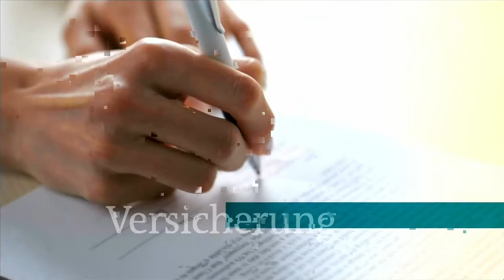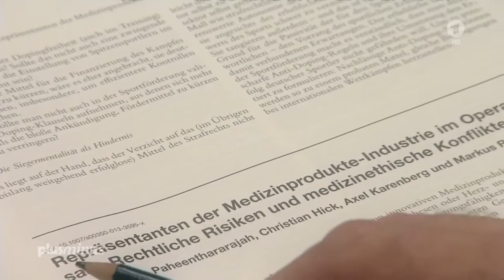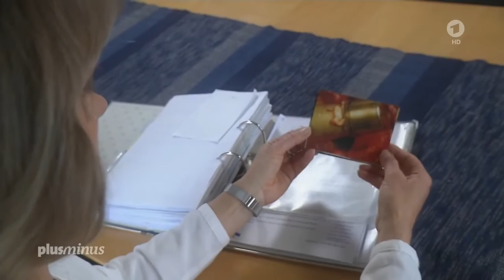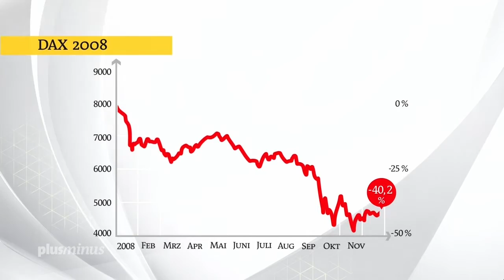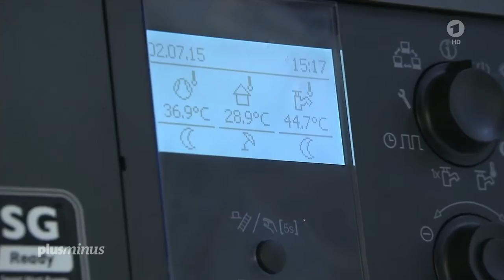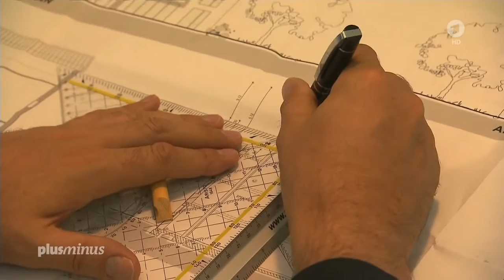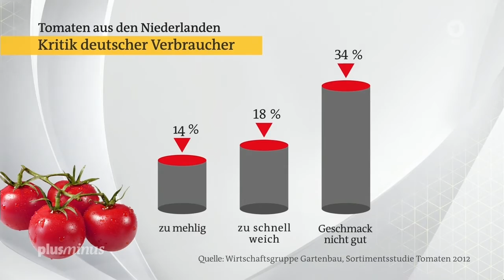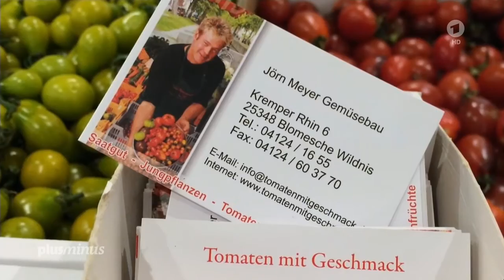14:57 Die Wärme des Sommers für den Winter speichern (Plusminus 26.08.2015)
0:09 Wenig erprobte Medizinprodukte im Operationssaal. Deutschland ist Weltmeister beim Einsetzen von künstlichen Gelenken. Etwa 400.000 sind es im Jahr. Darüber freut sich natürlich auch die Medizinprodukte-Industrie. Die Hersteller versuchen, ein möglichst großes Stück vom Kuchen zu erhaschen. Immer wieder drängen sie mit Neuerungen auf den Markt. In Deutschland haben sie es dabei durchaus leicht, denn die Zulassungsbedingungen stellen hierzulande kaum eine Hürde dar. Das hat Folgen.

7:41 Nervöse Börsen: Warum auf schwarze Montage oft eine Dienstagswende folgt. Seit Anfang der Woche geht es an den Börsen turbulent zu. Am Montag gab es noch Verluste und Angst vor einem Crash. Am Dienstag ging es wieder aufwärts. Börsianer kennen dieses Spiel. Sie sprechen vom "Turnaround Tuesday", von der Dienstagswende. Dieses Phänomen hat sich immer wieder ereignet. Zum Beispiel am 16. Oktober 1989. An diesem Montag fielen die Kurse an der Börse in Frankfurt so stark wie noch nie. Es war ein schwarzer Montag, ausgelöst durch die Sorgen um ein Ende des damaligen Fusionsfiebers, vor allem in den USA.

14:57 Energieautarke Häuser: Wie die Energiewende funktionieren könnte. Vor dreieinhalb Jahren hat Bundeskanzlerin Angela Merkel in Berlin das "Effizienzhaus Plus" eröffnet. Dieses Haus gehört zu einer Forschungsinitiative der Bundesregierung und soll mehr Energie erzeugen als seine Bewohner verbrauchen. Seine Botschaft: Die Energiewende ist machbar. Das "Effizienzhaus Plus" in Berlin. Das Haus ist nach modernster Wärme-Dämm-Norm gebaut. Im Obergeschoss befinden sich drei Schlafzimmer und ein Bad. Modernste Steuerungstechnik soll den Stromverbrauch reduzieren. Denn hier dreht sich alles um Strom. Den erzeugt eine große Solaranlage auf dem Dach. Ein Akkuschrank neben dem Haus speichert ihn für die Nacht. Elektrisch läuft auch die Heizung, nämlich über eine Wärmepumpe, die wie ein umgedrehter Kühlschrank funktioniert. Der Solarstrom soll am Ende auch zum Betanken von Elektroautos reichen. Zwei Testfamilien lebten bisher im Haus, jeweils ein Jahr. Ergebnis des letzten Test-Jahres: Die Solarmodule erzeugten rund 13.500 Kilowattstunden, davon entfielen vergleichsweise wenig auf Licht und Elektrogeräte. Fast die Hälfte des Stroms brauchte die elektrische Heizung samt Lüftung. Und der Strom reichte sogar für das Elektro-Auto. Experte sieht Konstruktionsfehler. Für den Experten Prof. Timo Leukefeld von der TU Freiberg hat das Haus dennoch auch einen Haken: "Wenn so die Energiewende aussieht, dann wird sie scheitern. Alles mit Strom inklusive Heizung: In diesem Konzept steckt ein riesiger Konstruktionsfehler." Gespeicherte Sonnenwärme. Leukefeld will in Freiberg mit einem anderen Haus beweisen, dass es besser geht. Auch in seinem Haus gibt es Solarstrom. Hier speichern ihn die Akkus sogar für eine ganze Woche. Das Haus ist mit 162 Quadratmetern aber deutlich größer als das "Effizienzhaus Plus" der Bundesregierung. Auch hier soll der Solarstrom den Verbrauch der Bewohner samt Elektromobil komplett abdecken. Doch es gibt einen entscheidenden Unterschied: Das Haus erzeugt per Solarzellen nicht nur Strom, sondern per Solarthermie-Module jede Menge heißes Wasser. Und das wird in einem riesigen 9.000 Liter fassenden Wassertank gespeichert. Er ist wie eine riesige Thermoskanne bestens isoliert und steht hinter einer Wand mitten im Haus. Er ist obendrein billiger als Akkus und kann das bis zu 90 Grad heiße Wasser monatelang speichern. Dieses Haus wird also nicht mit Strom geheizt. Hier wird die Sonne im Sommer für den Winter genutzt. Die strombetriebene Heizung im "Effizienzhaus Plus" hält der Wissenschaftler für einen Fehler: "Wenn man sich das mal übers Jahr von Januar bis Dezember anschaut, dann fallen 80 Prozent des Solarstroms im Sommer an. So viel Strom kann man selbst nicht verbrauchen, muss ihn in das Netz einspeisen und bekommt kaum noch Geld dafür, denn das wird von Jahr zu Jahr weniger. Und die Wärmepumpe für die Heizung braucht ihren Strom im Winter genau dann, wenn wir keinen Solarstrom haben, Und den Strom muss der Hausbesitzer teuer zukaufen. Also ein Plus an Energie aber ein Minus im Portemonnaie. Ich nenne das die saisonale Illusion."

22:06 Tipp: So kaufen Sie Tomaten mit Geschmack
PlayTomaten. Tomaten, die nach Tomate schmecken. Zwischen Flensburg und Kiel liegt Eckernförde. Auf dem Wochenmarkt des kleinen Ortes gibt es etwas, wonach man anderswo vergeblich sucht: Neunzig verschiedene Tomatensorten! Schon ihr Anblick ist ein Erlebnis, denn jede Tomate sieht anders aus. Ein Augen- und Gaumenschmaus. Die meisten Tomaten, die wir zu kaufen bekommen, schmecken nicht so gut wie sie aussehen. Doch sie sind nicht nur ein Augenschmaus, sondern überraschen auch die Geschmacksrezeptoren. Beim Kosten fallen dann schon einmal Äußerungen wie: "Mmm, ziemlich süßlich, erfrischend, fruchtig, sehr gut!" oder "Tolles Aroma, braucht man an und für sich gar kein Gewürz dazu."